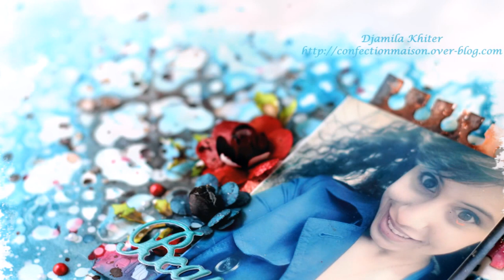"beautiful" layout Process #133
Merci du visoonnage!